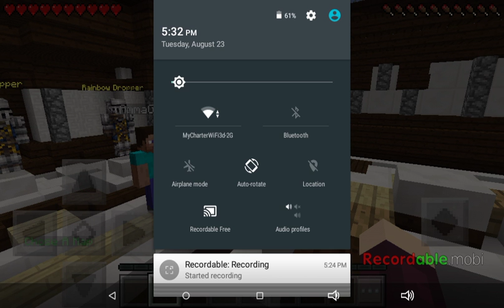I JUMPED | Gwen VS Games